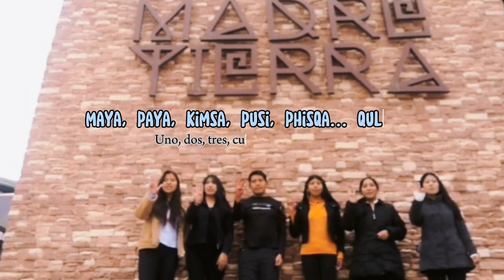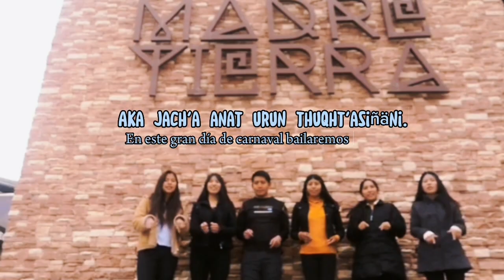MAYATA TUNKARU (Números del 1 al 10) Awatiñas sub aymara/español aymara grupo #100